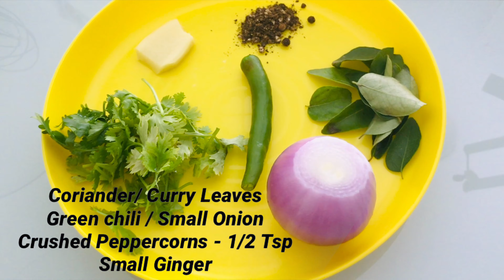Goli Baje | Mangalorean Baje | Easy and Rich In Taste | That Glam Women - RESHMA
Goli Baje Recipe (Mangalorean Bajji)

Goli Baje also known as Mangalorean Bajji are a popular Snack from Mangalorean Cuisine. These are available in most Karnataka. Tiffin center and served as a evening tea - time snack.

Ingredients 2cup -300g
* 2 cup Maida ( all Purpose Flour)
* Sour curd - 1 1/2 cup (375ml)
(Curd really not sour add half lemon juice)
* 1/4 tsp asafoetida Powder/ hing...
* 2 tablespoons rice flour
* 1 tablespoon sugar
* 1/2 salt ( as per taste)
* 2 tablespoons coriander leaves ( chopped finely)
* Small onion
* 1 green chili ( cut into small pieces)
* Curry leaves half tablespoon
* 1/2 crushed peppercorns
* 1/2 tsp ginger chopped finally
Oil deep frying
Half cup water - (adjust as needed)

Preparing Method:-
* mix together flour/ curd / rice flour/ hing /sugar n salt... as needed water in mixing bowl.
* Make a thick Batter adding water little by little
* Mix really well... beet batter 5 to 10 minutes... keep a side for formation
* Cover and rest at least 3 to 5 hours ( can we keep 6 hours for best results)

After 3 to hours later
* add coriander leaves/ curry leaves/ ginger / green chill onion add and mix all together
* The better has to the thick sticky and of dropping consistency...

Method:-
    * Heat oil on a medium heat unit hot
*  When oil turns hot check by dropping a small portion of the batter to the oil
* They will be double or triple in size
* Fry on a medium heat
* After a minute keep stirring the oil Baje fry evenly until golden brown and crisp
* Remove Goli Baje to the strainer
* Fry the entire batter in Batches
* Serve Goli Baje hot with coconut chutney or any other chutney